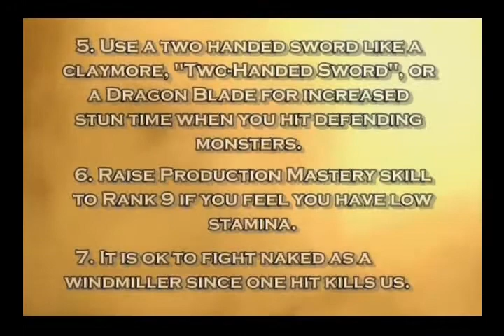The Windmiller's Path by Adeno of Mari Server, Mabinogi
The Windmiller's Path
Created by: Adeno
Server: Mari
Game: Mabinogi
* This video is Adeno's contest entry to the Strategy Video Contest being held by Nexon, for the game Mabinogi, NA.

The video shows new and veteran players alike important points about the Windmill skill. First, it teaches how new players can acquire the Windmill skill and then it goes on to informing the viewers what the recommended items are when you're trying to raise your Windmill Skill.

The video also proceeds to show good locations to train it, as well as important techniques that will speed up Windmill training. It also shows how easy it is to make lots of gold from Red Gem Albey dungeon by just using the Windmill skill all the time.

Fighting methods that focus on Windmill as the main damage dealer are also shown, as well as how to deal with specific enemies that most people have trouble with like Wisps, Flying Swords, and the dreaded Light Gargoyles.

Adeno is a friendly Dan 1 Windmill Master who helps players, may they be new or veterans, to complete quests or with whatever he can.